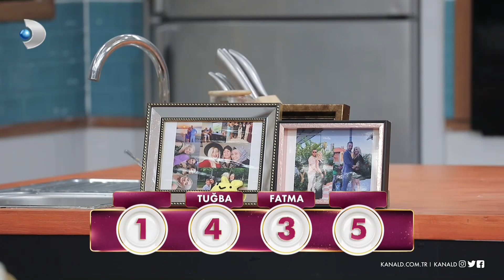Nursel Ergin, Gelinim Mutfakta'nın 995. Bölümünde en yüksek puanı kime verdi?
Nursel Ergin, 995. Bölümde en beğendiği yemeğe 5 puan verdi!

Nursel Ergin, gelinlerin yaptığı yemeklerden yedi ve damak tadına uygun olarak 1'den 5'e kadar puanladı. En yüksek ve en düşük puanı kime verdi?

Gelinim Mutfakta, hafta içi her gün saat 13.00'da Kanal D'de!